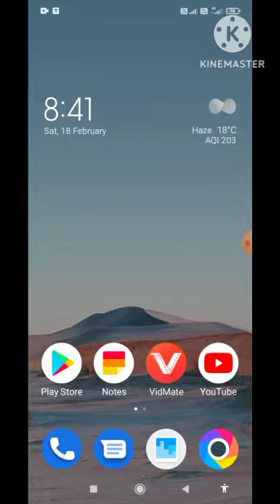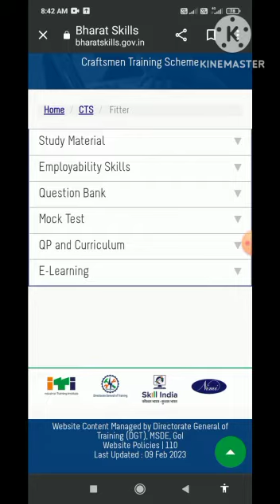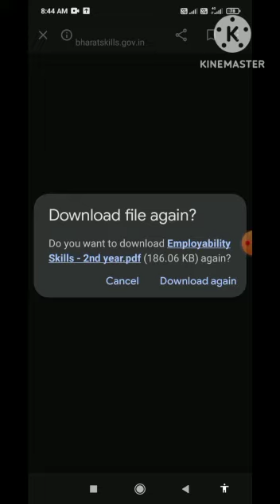ITI Nimi Questions bank kaise download kare, Bharat skills,ele,fitter,wireman etc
Nimi Questions bank kaise download kare, Bharat skills,ele,fitter,wireman etc